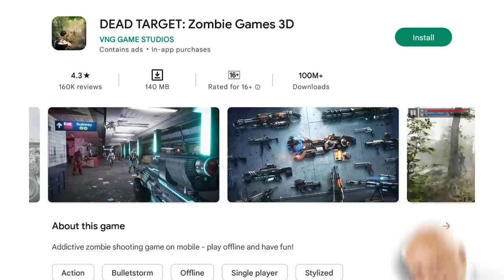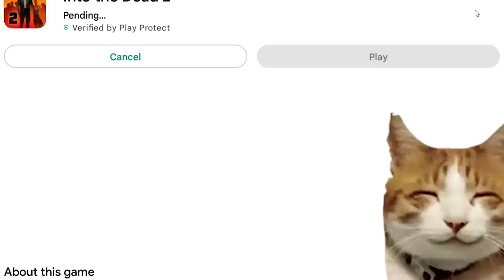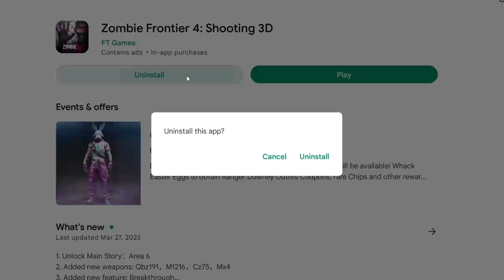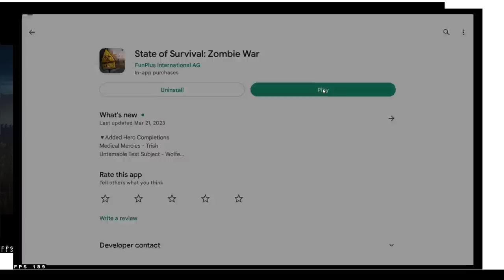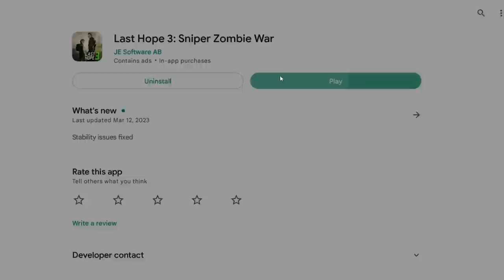Trying NOOB ZOMBIE Games !!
In this video i tried some op zombie games from PlayStore